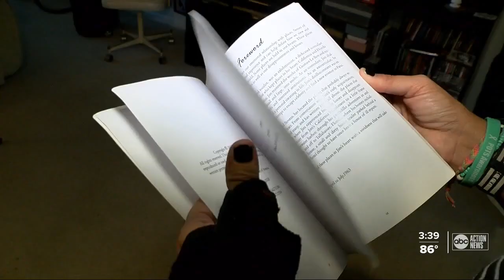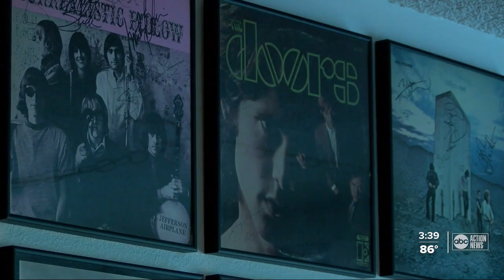Doors from Jim Morrison's Clearwater home turned into works of art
Jim Morrison lived with his grandparents in Clearwater while he was attending college. That home has since been demolished, but the doors inside were salvaged and turned into works of art.